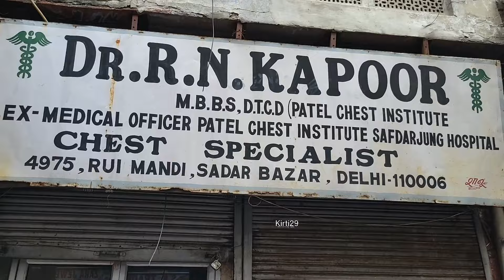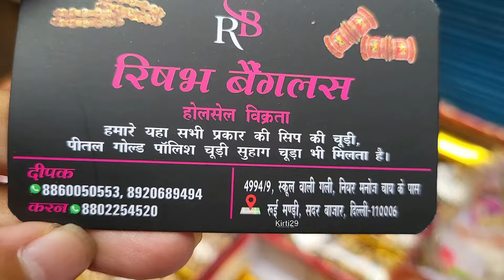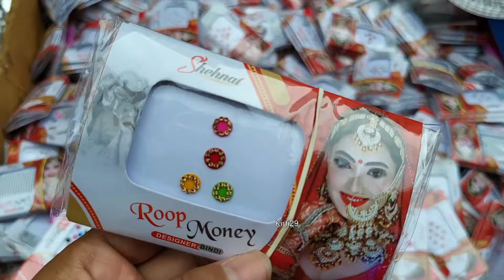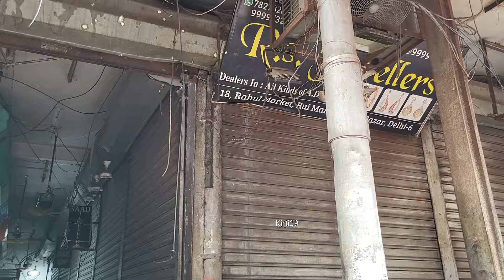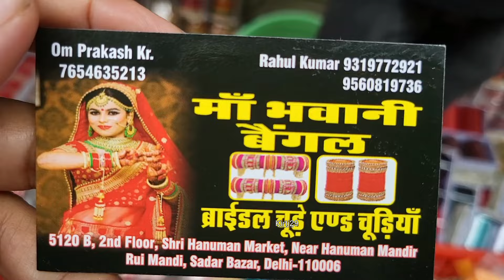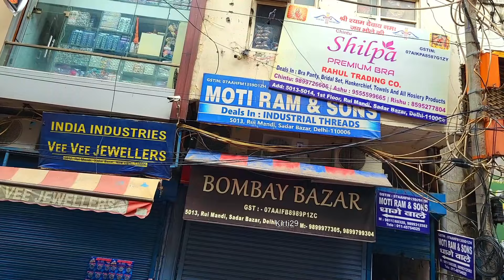Karwachauth Special घूमो पूरी मार्केट Rui Mandi Jewellery Market Sadar Delhi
With lots of  ❤️ With Kirti29..

एक बार ही घूमो पूरी मार्केट Rui Mandi Jewellery Market Sadar Delhi | Rui Mandi | Sadar Bazar |

Karwachauth Special घूमो पूरी मार्केट Rui Mandi Jewellery Market Sadar Delhi | Rui Mandi | Sadar Bazar |